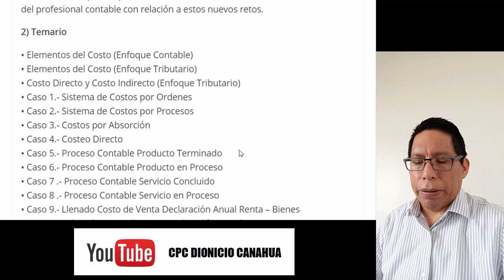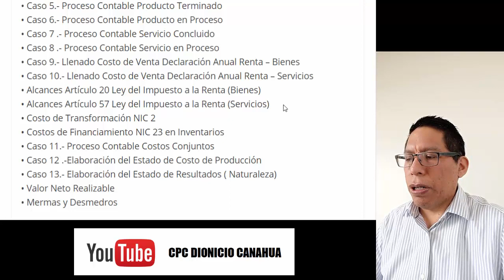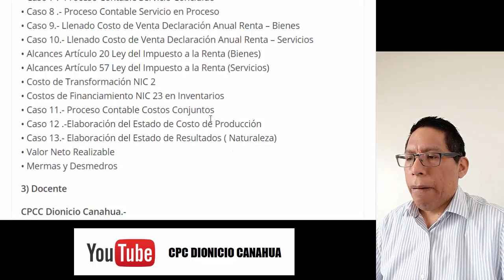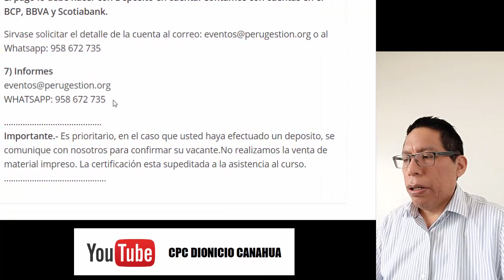Taller Virtual de Contabilidad de Costos BROCHURE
✔️Puedes revisar la HOJA INFORMATIVA del Taller por medio del siguiente enlace